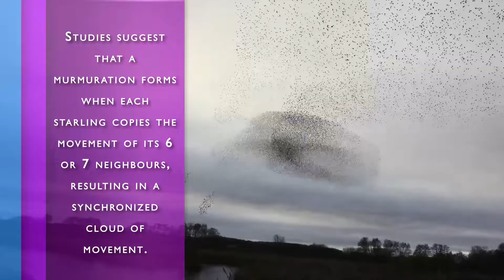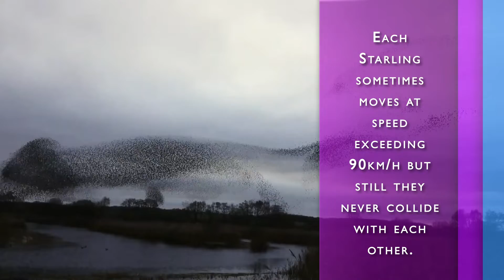Starling Murmuration | Dancing Cloud of Starlings | Facts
Incredible Dance of Starling Murmuration
1. Starling murmurations are one of nature's most fascinating and spectacular displays, as hundreds of bird swirl together to form this amazing sight.

2. Starlings are small to medium-sized birds with a pointed head, short tail, and glossy black feathers with hints of purple and green.

3. Studies suggest that a murmuration forms when each starling copies the movement of its 6 or 7 neighbours, resulting in a synchronized cloud of movement.

4. Each Starling sometimes moves at speed exceeding 90km/h but still they never collide with each other.

5. According to scientists, the purpose of the starlings synchronized dance, is to confuse and stop larger predators from attacking the group.

== Credits ==
Music from Uppbeat (free for Creators!):

0:00  Intro / Start
0:20  Amazing Starling Bird.
0:35  Their Looks & Appearance.
0:50  How they form Murmurations.
1:09  Their Flying Speed.
1:26  Purpose of their Synchronized Flight.
1:49  Outro / Loopfinity Logo.